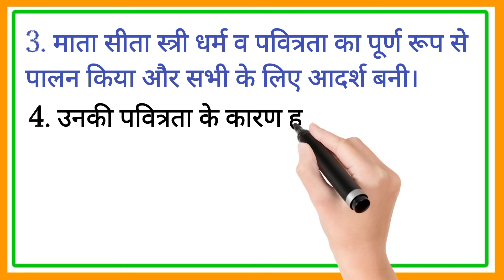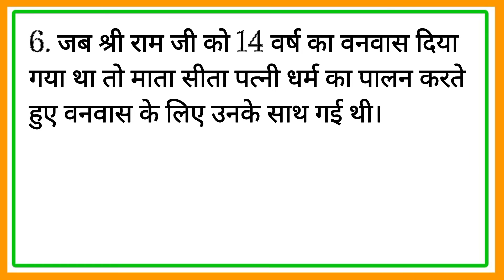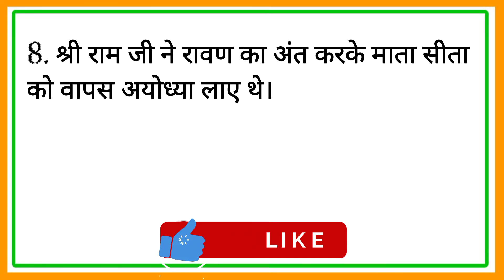माता सीता पर 10 वाक्य / Essay on Sita in hindi/ 10 Lines on Sita in hindi/ Sita ji par nibandh